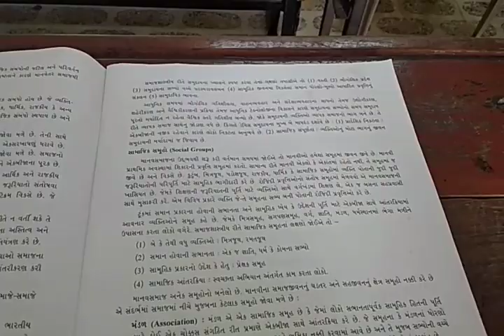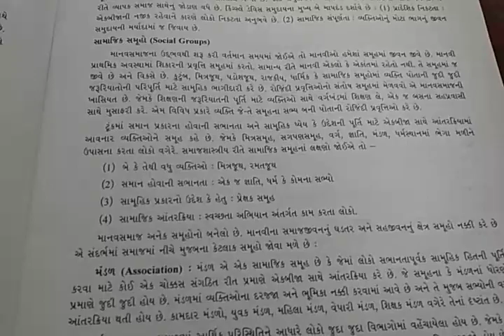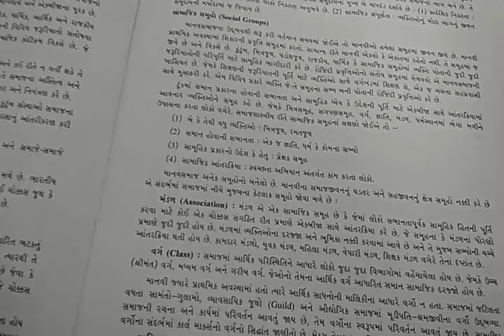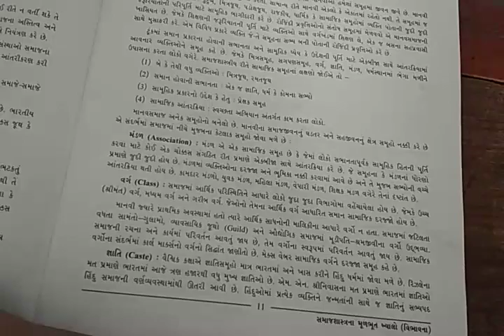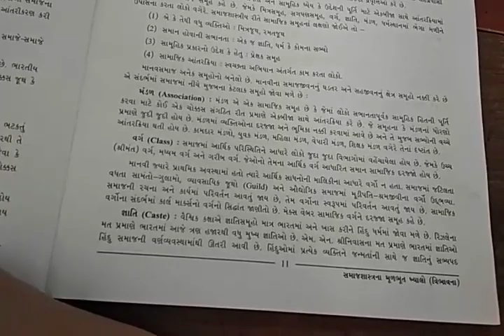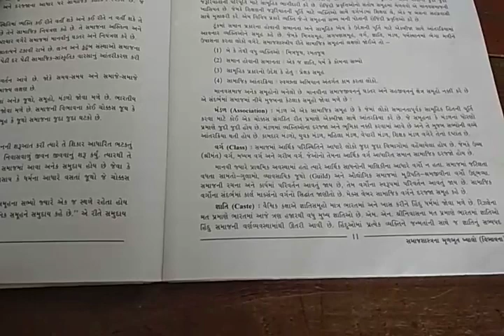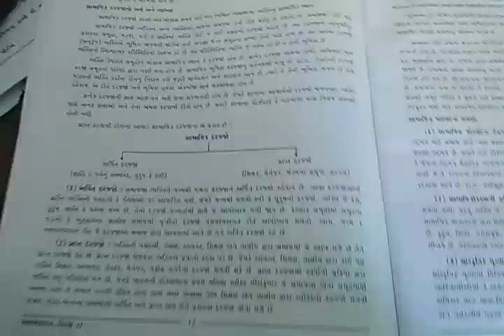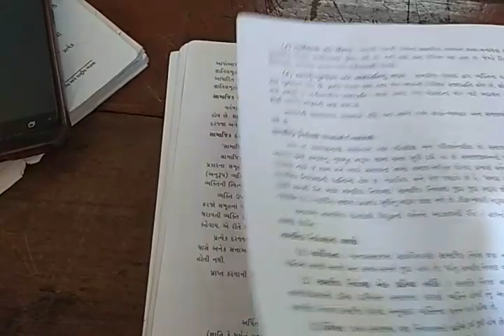Ashadeep Tution |Std:-11(Arts) |sociology |lesson :-2| part:-3